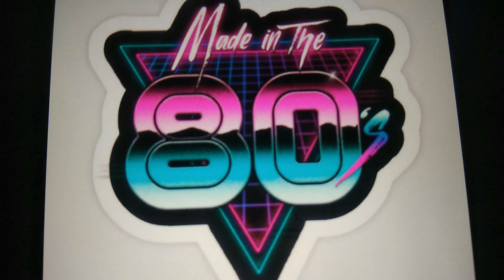GTA vice city in 1980s (toy animation)